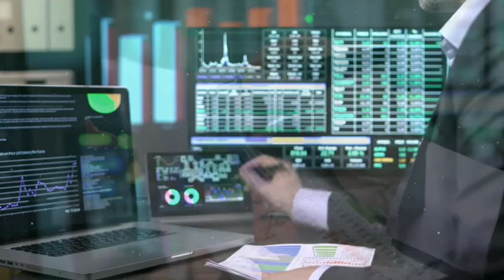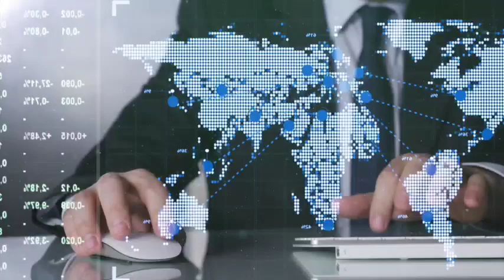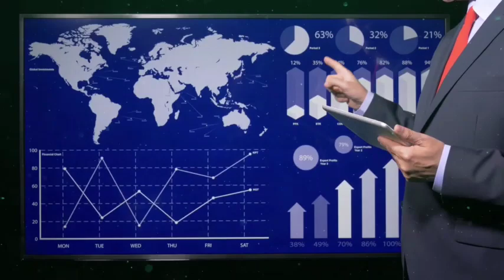Psx tomorrow market strategy | 04 Important Buy calls for Investors of KSE 100 index market